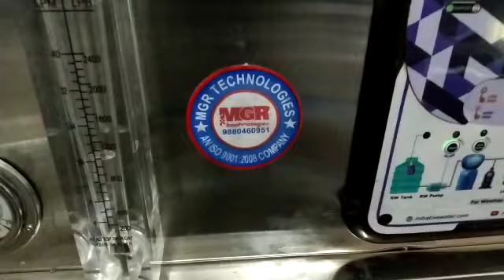Fully automatic r o plant, MGR 1000 LPH fully automatic r o plant 9845255735